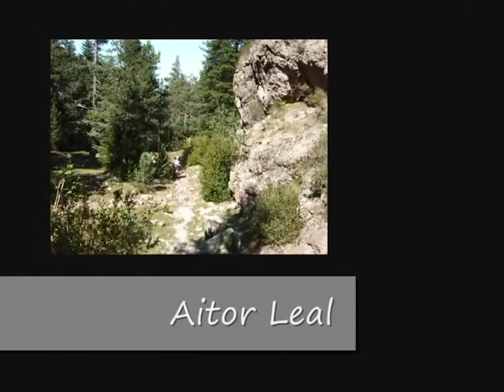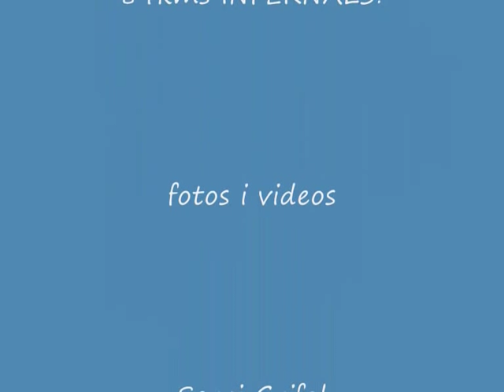Cavalls del Vent 2011 Trail Race - Miguel Heras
Carrera de 85kms en Bagà.
Desnivel total 12000m (6000+). Ganador Miguel Heras.
pk1, 30 y 60 aprox.